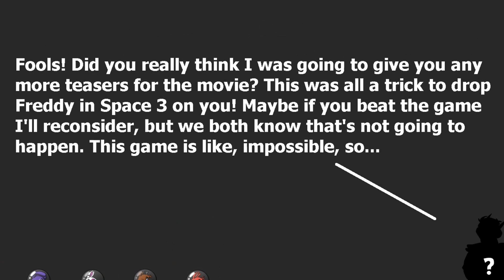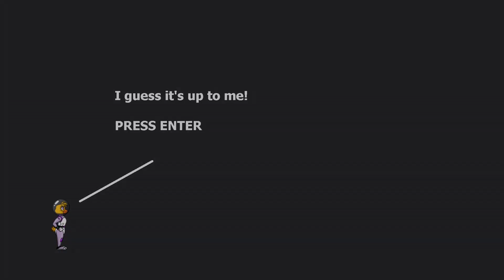NOWY, OFICJALNY FNAF? JAK TO SIĘ WPISUJE W FABUŁĘ FILMU, PANIE SCOTT? 🤔 (Freddy in Space 3)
Scott, co ty robisz XDDD